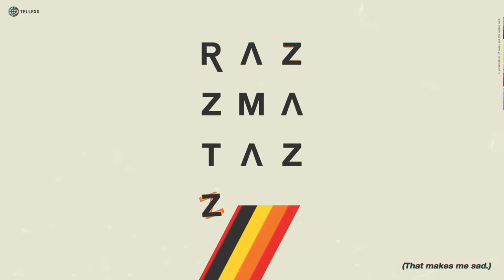I DONT KNOW HOW BUT THEY FOUND ME - Need You Here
From the album 'Razzmatazz' | Available Now

LYRICS:
AND IF EVER THERE'S PLACE I'VE GOT TO BE
THERE IS NO OTHER PLACE IN THIS WORLD THAT I'D RATHER BE
IF I CAN'T BE AT HOME THEN SEND MY APOLOGIES
CAN’T YOU STAY RIGHT HERE FOREVER PRETTY PLEASE?
WHEN YOU’RE NOT HOME?
(IT WON'T BE LONG)
‘TIL YOU ARE GROWN
SO I'LL STAY RIGHT HERE WITH YOU